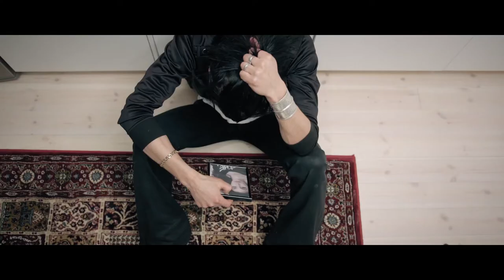THE UNGUIDED Heartseeker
Everything for your badass lifestyle!

Unguided - Melodic Death - Sweden

*ALBUMS*

Hell Frost (CD - 2011)
Pandora's Box - The Ultimate Hell Frost Collection (Compilation - 2012)
Fragile Immortality (CD - 2014)
Lust and Loathing (CD - 2016)

*BIOGRAPHY*

The Unguided is a melodic death metal band from Sweden, formed by Richard Sjunnesson, after his departure from Sonic Syndicate.Later, he was joined by (also former Sonic Syndicate singer) Roland Johansson, and (then) Sonic Syndicate guitarist Roger Sjunnesson and drummer John Bengtsson and current Cipher System bassist Henric Liljesand. Drummer John Bengtsson left the band and in late 2012 The Unguided found their current drummer, Richard Schill.